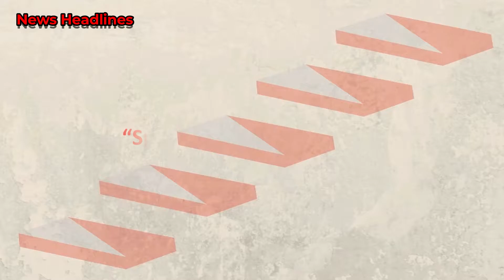Latest Headlines | 1 Dec 2020 | English News | YUVA IAS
The YUVA IAS trains the aspirants for various competitive examinations held by Union Public Service Commission (UPSC) and State Public Service Commission (SPSC).

Supreme Court Guidelines on Matrimonial Disputes

The list of Exams are as follows:

Civil Services Examination (CSE) held by Union Public Service Commission (UPSC).

Civil Services Examination (CSE) held by State Public Service Commission (SPSC).

Central Armed Police Force, Assistant Commandant (CAPF, AC) held by Union Public Service Commission (UPSC) and many others.

Address : Head Office - Prayagraj ( Shop No. 04, Ist Floor, Tulsiani Grace Building, 2525, Strachy Road, Civil Lines, Prayagraj - 211001.)